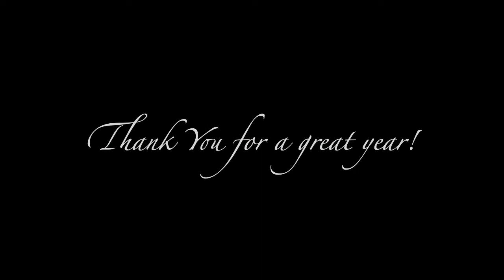Red Gate Farm 2023 Year in Review - thanks to our community!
Sharing some images from all the amazing adventures kids had at Red Gate Farm.  Music generously shared by Kris Delmhorst: "Light of the Light" with lyrics adapted from Walt Whitman's poem "A Passage to India."  This song is found  on the album Strange Conversation.  A film from Red Gate Farm.